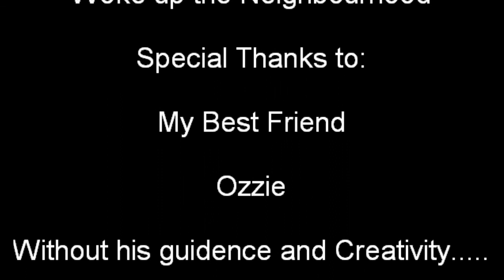Billy The Wild Goat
original music and creativity aug, 2010